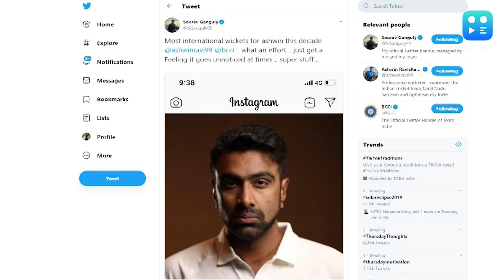Ganguly hails Ashwin for finishing decade as highest wicket-taker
BCCI president Sourav Ganguly showered words of praise on Ravichandran Ashwin after he finished the decade as the highest wicket-taker in international cricket with 564 scalps. Impressed by the spinner's feat, Ganguly tweeted to congratulate him but also wrote that Ashwin's effort goes unnoticed at times. Ashwin holds the record of becoming the fastest bowler to reach the 300-wicket mark in Test cricket.